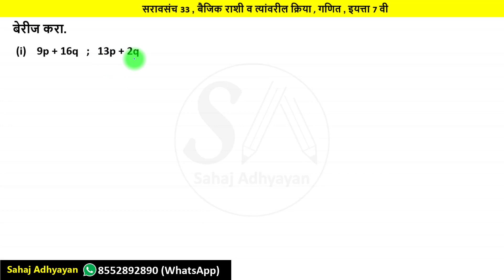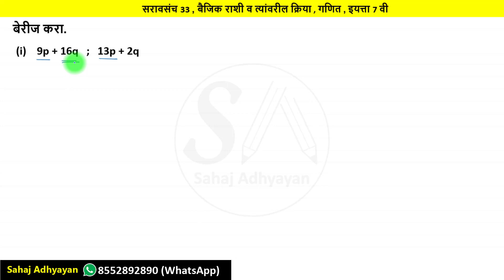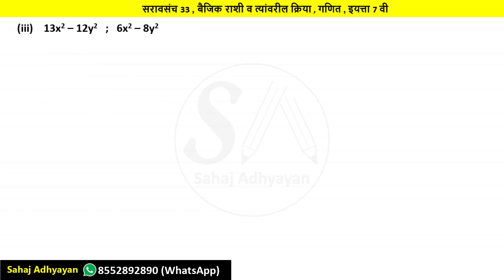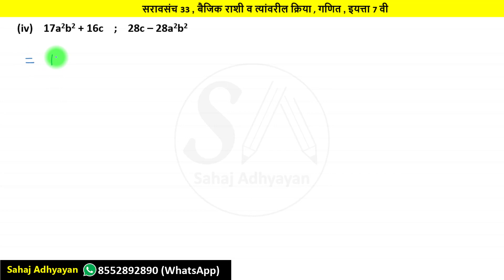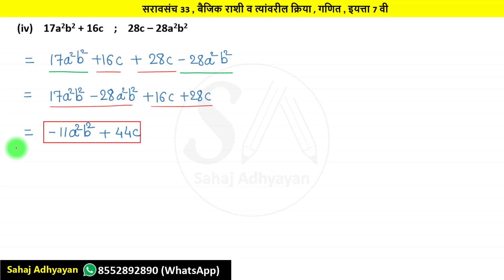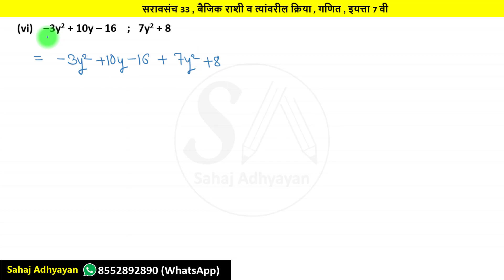सरावसंच 33 सातवी | सरावसंच 33 7वी | 7vi saravsanch 33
प्रकरण 7 : जोडस्तंभालेख

इयत्ता सातवी*